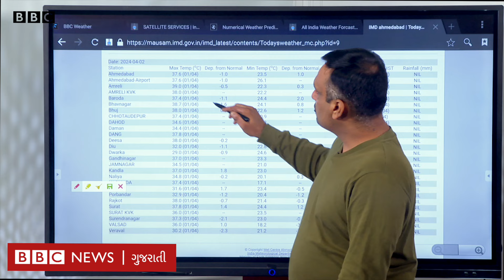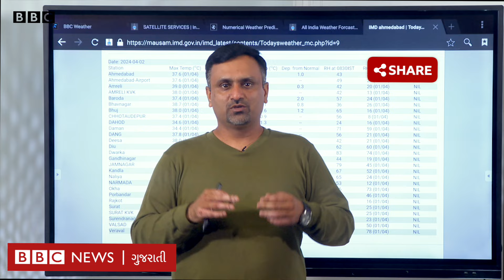Gujarat Weather : આવનારી નવી સિસ્ટમની ગુજરાત પર અસર થશે? શું છે આગાહી?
ગુજરાત સહિત ભારતના અનેક વિસ્તારોમાં ગરમી વધી રહી છે. અનેક વિસ્તારોમાં વાદળછાયું વાતાવરણ જોવા મળી રહ્યું છે તેમજ ભારત પર નવી સિસ્ટમ પણ આવી રહી છે. ત્યારે જાણીએ આ સિસ્ટમની ગુજરાત સહિત ભારતમાં શું અસર જોવા મળશે?

વીડિયો - દિપક ચુડાસમા
ઍડિટ - સુમિત વૈદ

તમે અમારી સાથે જોડાઈ શકો છો :

JioChat Channel : BBC Gujarati
ShareChat : bbcnewsgujarati